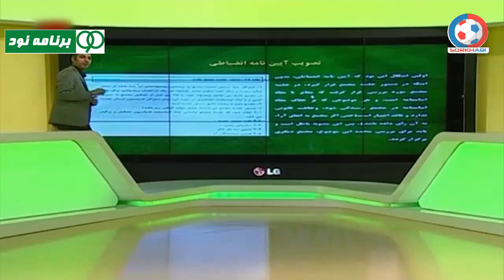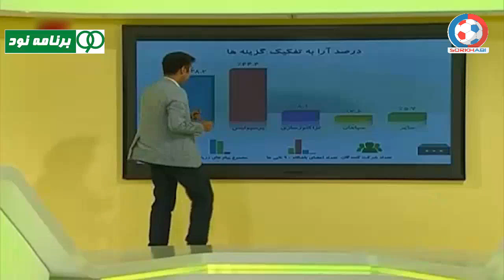بامزه ترین لحظات عادل فردوسی پور در برنامه نود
آرشیوی از خنده دار ترین لحظات عادل فردوسی پور در برنامه نود سال 1391 😂
سالی که کم سوتی نداشت و لحظه های ناب و بامزه ای رو به ثبت رسوند 😉😎
از تـرکیدن پروژکتور وسط برنامه زنده تا لکنت زبون همیشگی عادل فردوسی پور 😁

راستی، در جریانید که برنامه جدید عادل فردوسی پور به اسم نود و نه قراره ساخته بشه؟ 😉
حدس میزنید کی رو یوتیوب قراره براتون پخشش کنه؟

مارو حتما در اینستاگرام دنبال کنید 📺🔥
Instagram.com/Sorkhabii.TV
کانال تلگرامی سرخابی 🌏
Telegram.me/Sorkhabiitv